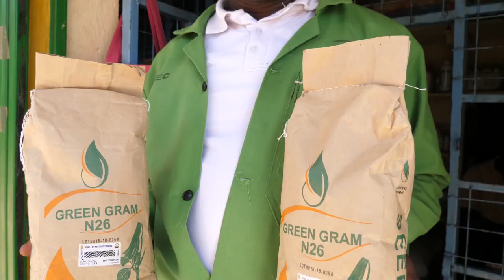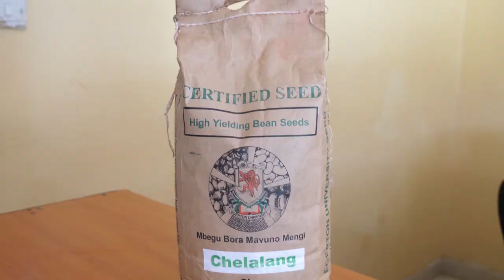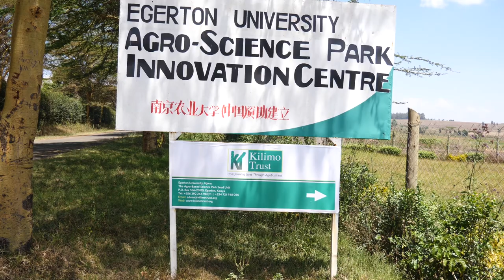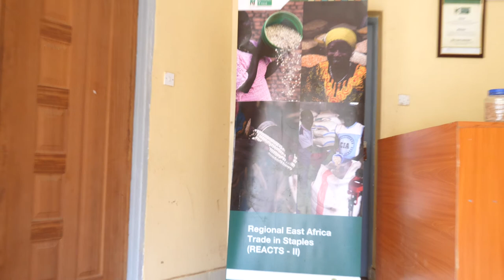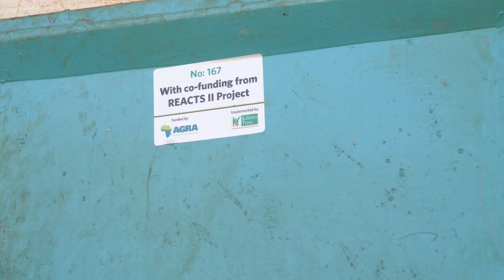Regional East African Community Trade in Staples (REACTS-II) Achievements in Kenya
REACT II Kenya  Achievements in Kenya